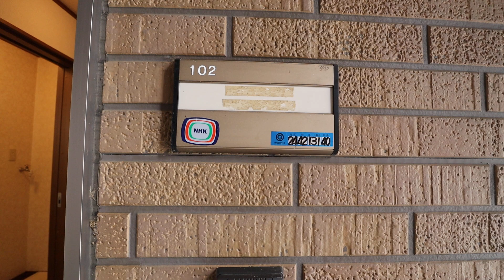【新ノ口駅の賃貸】サンパティーク 102号室 ：アパマン八木店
【概要】
物件名：サンパティーク　102号室
所在地：奈良県橿原市新口町236－16
間取：2DK

▷取扱店：アパマン八木店